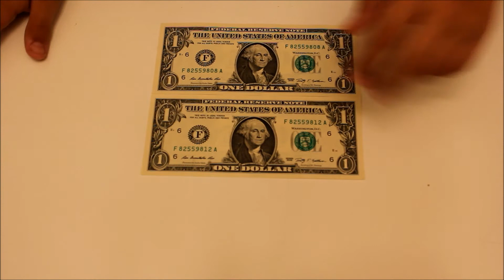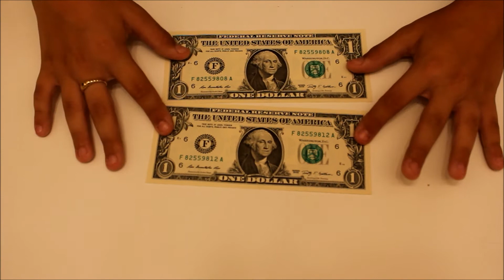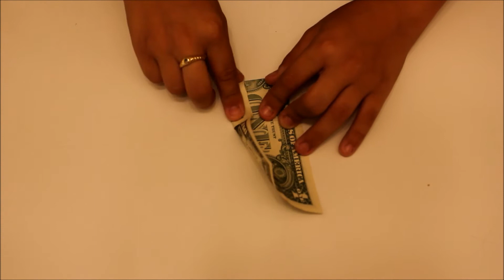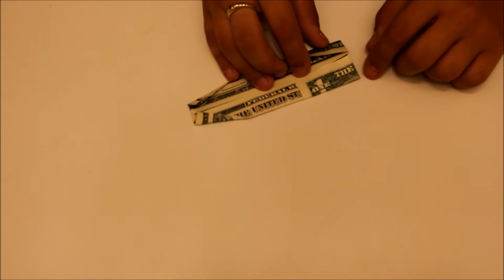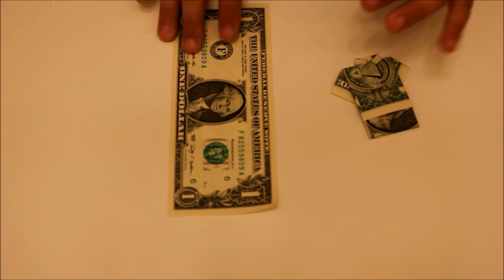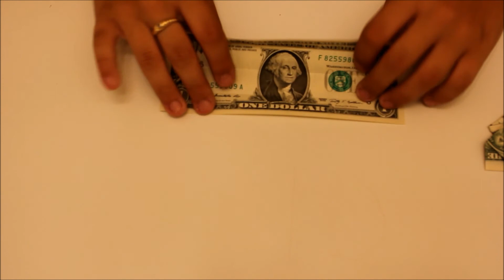How to Make a Origami Two Dollar Suit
Happy Memorial Day Everyone!  This is a Memorial Day special with the American dollar bill. The classic shirt and pants of two dollar bills put together.